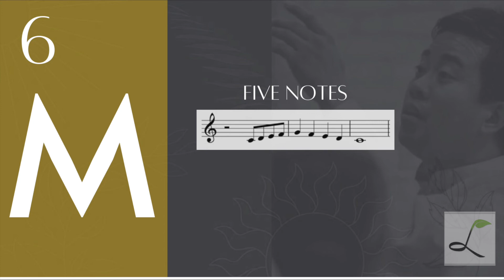M6: (MEDIUM VOICE) VOCALIZATION | BOJO LIJAUCO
M6: (MEDIUM VOICE) VOCALIZATION by BOJO LIJAUCO

DESCRIPTION:
A vocalization sequence using the first five (5) pitches of the diatonic major scale. It features the ascending and descending direction of pitches.

RANGE:
Starting on the key of C major. The range is from A3 - G5.

TEXT:
There are no specific neutral syllables or texts. It is up to the singer, chorister, student or teacher/conductor to determine the appropriate neutral syllables or text depending on the technical need of the voice or the demands of the repertoire at hand.

Suggested neutral syllables: noo. moh, mah, vee, ah

PURPOSE:
This video/audio is a vocalization companion – an alternative accompaniment track for a particular vocalization sequence. This is created for the following reasons:
1. For vocal warm-ups of any vocal solo performer.
2. For vocal warm-ups of any choral singer and ensemble.
3. For virtual vocal classes where delay of audio transmission from the teacher to the student is a prevailing challenge, this will be a good substitute for the unattainable real-time piano playing.

IMPORTANT SUGGESTION:
Start by doing initial physical warmup focusing on the relaxation of the neck, facial muscles, shoulders, arms, chest and the entire torso. Before you sing, make sure that your posture is correct. There is no substitute for proper daily vocal warm-ups and exercises. Do this not just daily but as often within the day if possible.